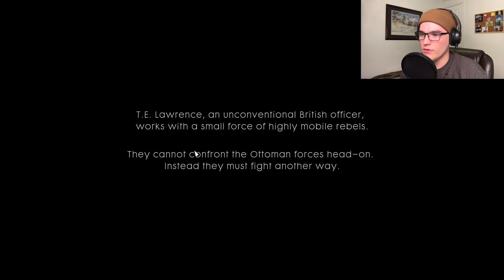LAWRENCE OF ARABIA!? | Battlefield 1 Part 8 - Nothing Is Written War Stories Gameplay Walkthrough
This is Battlefield 1 Gameplay Walkthrough Part 8 - Nothing Is Written BF1 War Stories let's play series! I loved this war story becuase in Nothing Is Written we get to see the illusive Lawrence of Arabia and go on amazing sneaky missions through the desert to fight the Ottoman Empire in some super awesome gameplay! It was super fun and I hope you enjoyed this gameplay walkthrough of Battlefield 1 War Stories part 8 - Nothing Is Written and leave a comment below about what you thought of the episode and this war story!

Im not Pewdiepie, Jacksepticeye, or Markiplier but I hope one day to be!